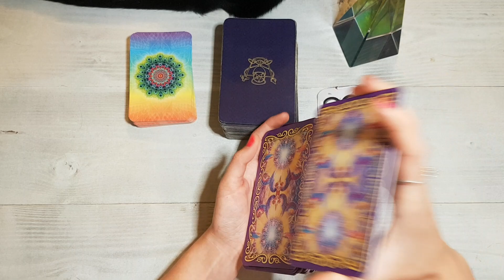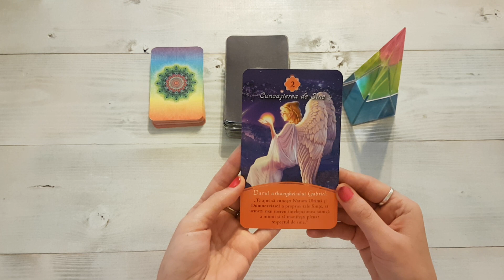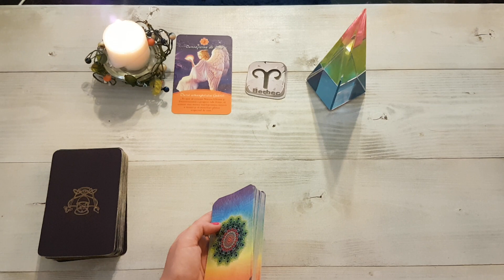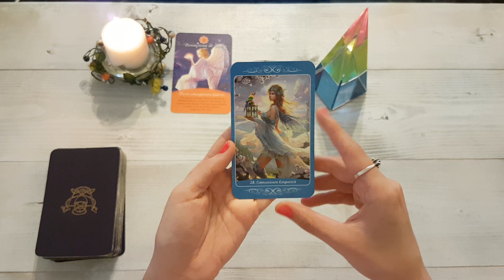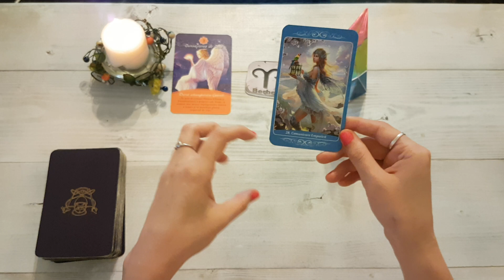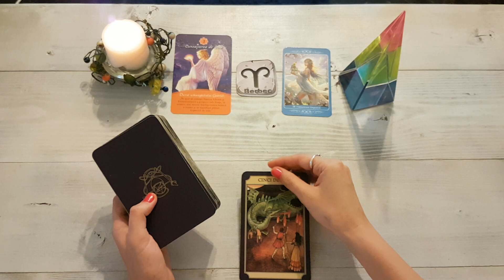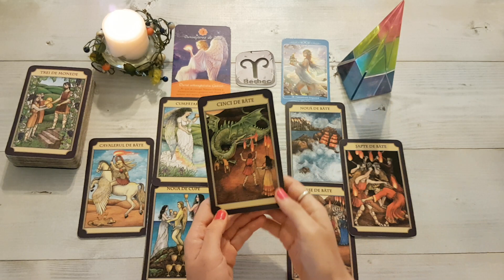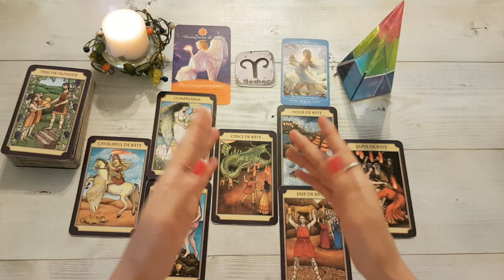BERBEC SEPTEMBRIE 2021🍁VIATA IN DOI CU OBSTACOLE SI BUCURII